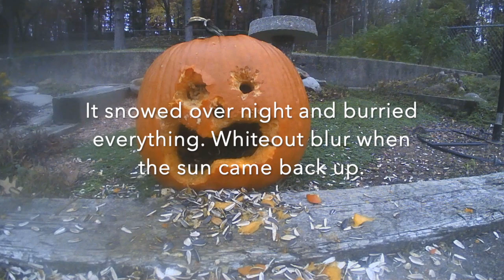Squirrel Pumpkin 2023 - Brinno BCC200 time lapse - 3 sec intervals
Pumpkin drilled and stuffed with sunflower seeds, peanuts, some old hamster food, and then sealed up with peanut butter.
It rained on day one and a wind storm day two. Ended up getting snowed over on the last night. Overall, the squirrels did a good job!